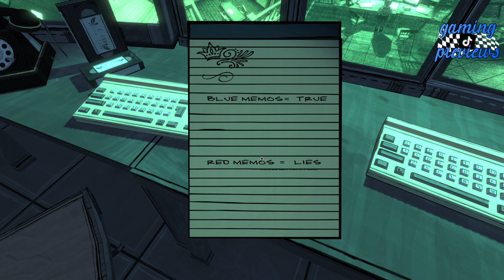Blue Prince - Tag 1 zurück auf Anfang #05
Jeden Sonntag live auf TikTok: gaming_previews